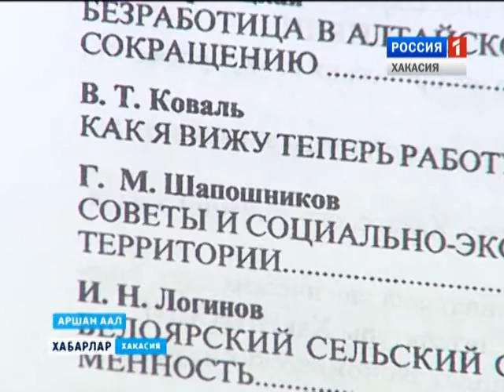95 лет Аршановскому с/с 23 05